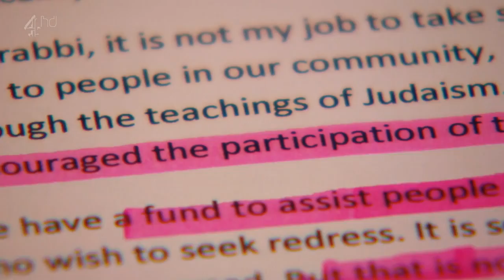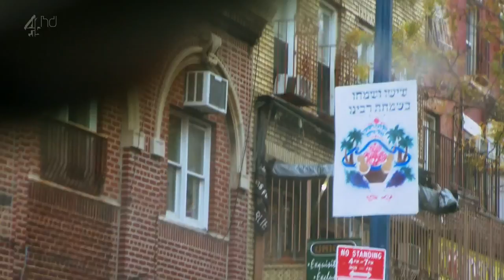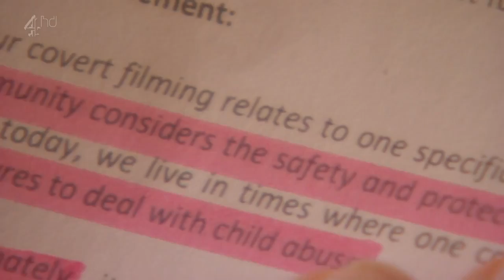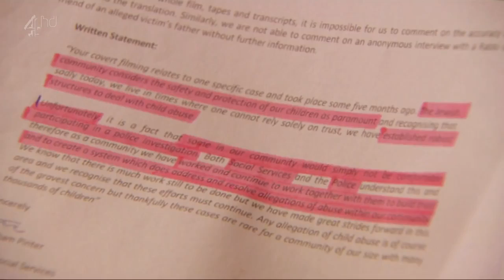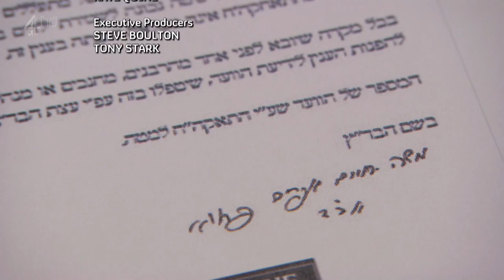Dispatches | Britain's Hidden Child Abuse | Channel 4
Uploaded pursuant to agreement.

Channel 4 Dispatches goes undercover to expose the way the ultra-Orthodox community in the UK has for decades been dealing with child molesters.

In a year-long investigation, other victims of child abuse from this closed community express their anger about the lack of justice caused by their leaders' misguided approach to dealing with the issue.